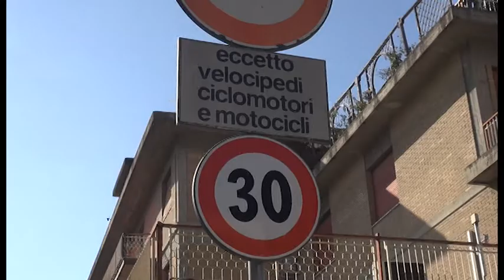Sos Arezzo Tv - Troppi pedoni nel sottopassaggio